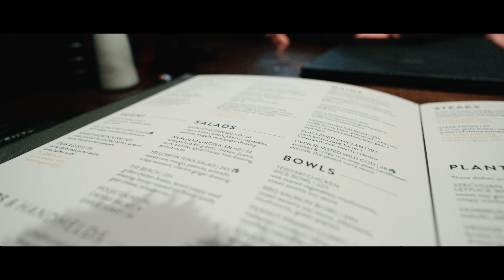I CAME TO CANADA FOR THIS...